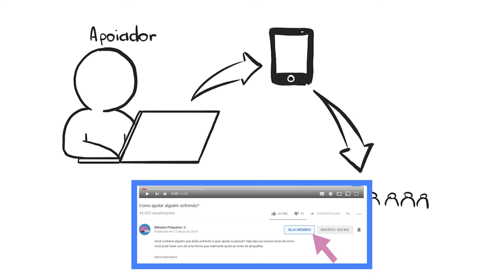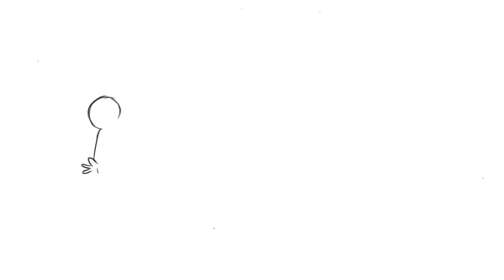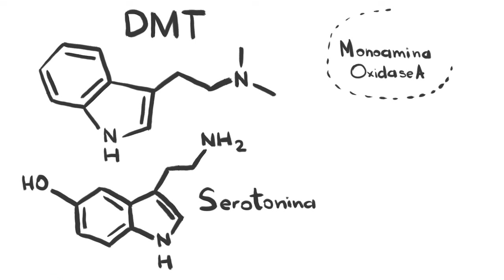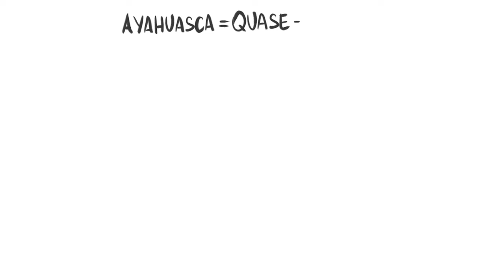A CIÊNCIA DA AYAHUASCA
A ayahuasca é consumida em alguns rituais religiosos e leva as pessoas a viverem experiências psicodélicas. Hoje veremos um pouco sobre os efeitos dela na psicologia humana.

Eloa Gabriele
Paulo André Batista Araújo
Daniel Francener
Marcia V Pinto
Carla Nascimento
Renan Fernandes
Vinícius Xavier do Amaral
Mathias Gheno Azzolini
Uriel Marx
Jose Caetano
Fernando da Silva Trevisan
Victor Augusto Martins Ribeiro
Ingrid Philigret de Brito
Marcus Vinícius Alves Prado
Inoue
Elisangela Da Silva
Cláudio Toma
Monique Aguilar
Roder
Estefânia Dias
Jussara
Robson Túlio Furtado Rodrigues
Inês Cozzo Olivares
Nildson de Avila
Thaís Amaral do Canto
Sanderson Quixabeira Da Silva
Nildson de Avila Silva
Integrity Assessoria em Auditoria e Compliance
Kaissés Costa Sedrês
Raquel Alves de Sene
Josue Spier do Nascimento
Guinevere Ingrid Barcellos Soares
Odair Silva
Carmen Adell
Gordinho 90
Luciana Xavier
Felipe Gandra
Katyanne Melo
Kleber Pereira de Souza
Caio Henrique Cupertino Guarido
Karen Castro
Safira Atiele Pereira Cunha
Maneirinho Diniz
Eduardo Valença

Ou no Youtube (clica no botão "SEJA MEMBRO" logo abaixo do vídeo ou no link a seguir)

Créditos

Para ver nossas referências e mais informações sobre o tema do vídeo, como artigos, livros e materiais de referência, acesse